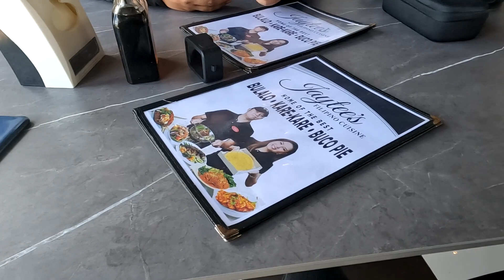Panarea x ADV | Tagaytay - Batangas Ride